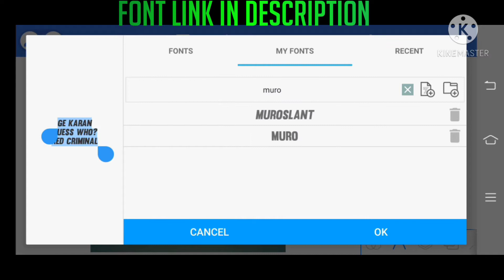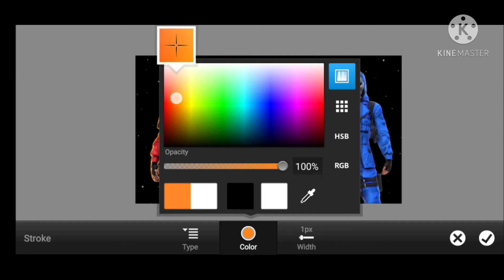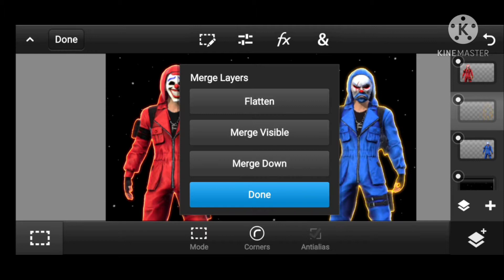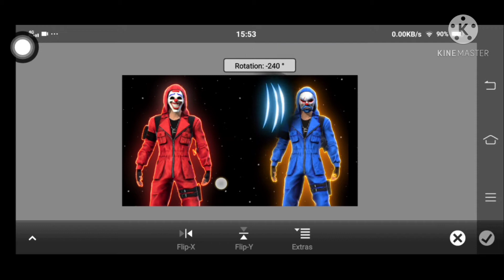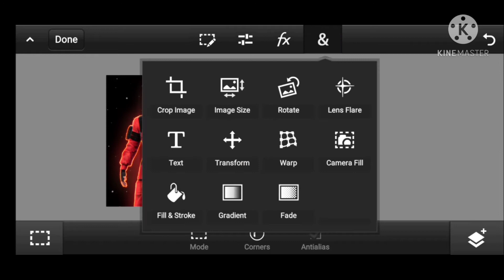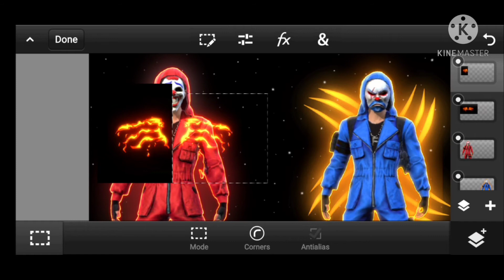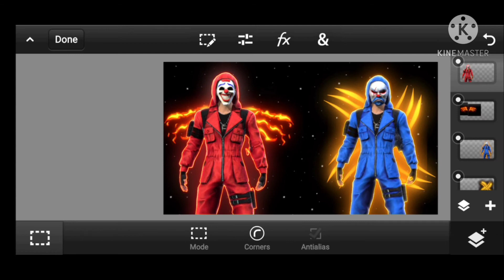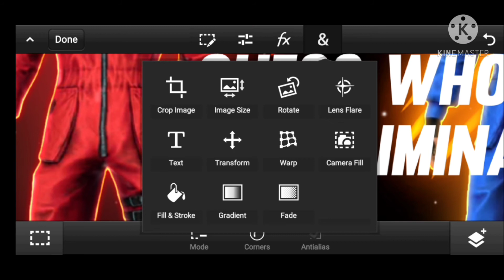How to make versus thumbnail like gw karan and aditech || Full tutorial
Pixelab Download link -

Pscc Download link -

       FONT -

     Thumbnail PACK -

   ( In Second Part )

     SECOND PART RELEASE DATE -

     15/3/2021

This is my 2nd tutorial video form pscc and 3rd tutorial video from my channel so if you hadn't watched it then scroll more and watch them..

   My first tutorial video through PSCC-
(How to make giveway thumbnail for live ) -

Ignore this video if you become to good editior or if you're😂-

My first tutorial video on my channel through pixelab-
( How to make shiny font in pixelab easy tutorial ) -

No tags in this video 😉😉.